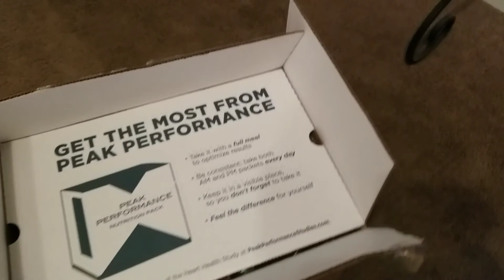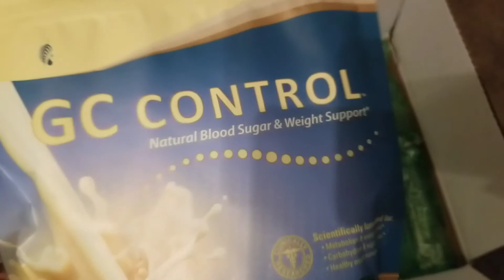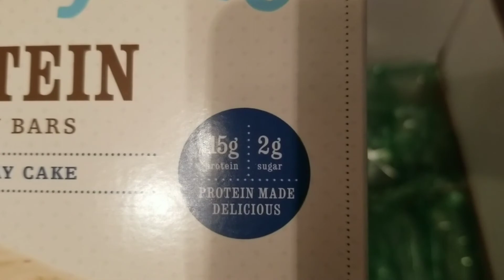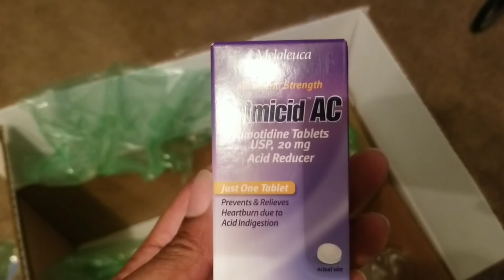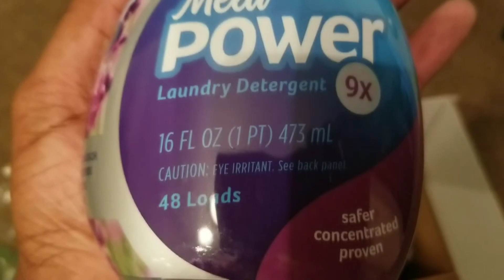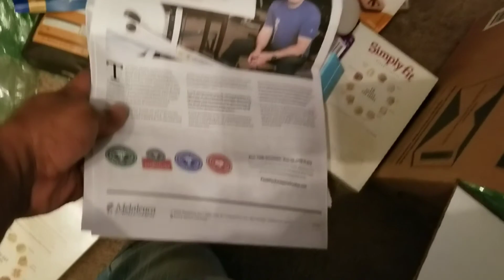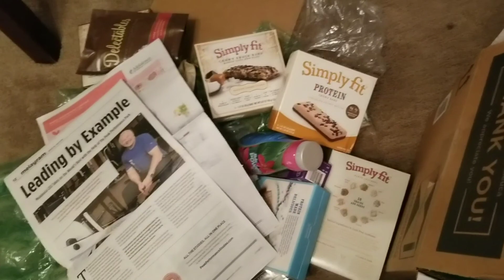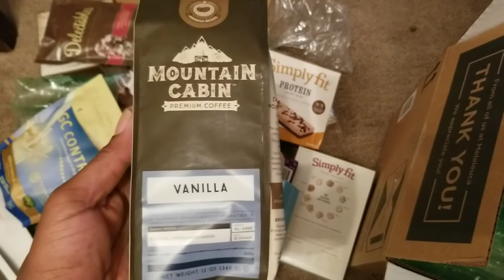Can You Start A Real Business For A Dollar🤔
In this video i will do a unboxing for one of my most profitable business

I started this business for a $1